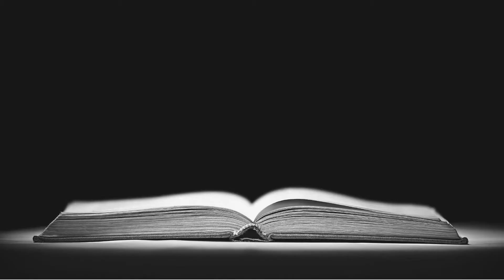TEMA: As Mecânicas da Fé-Como Deus as usou em Abrão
Visita a Página